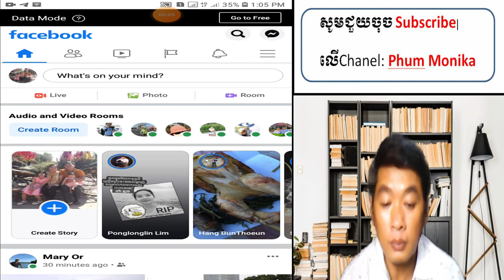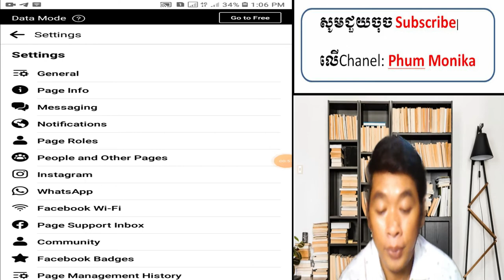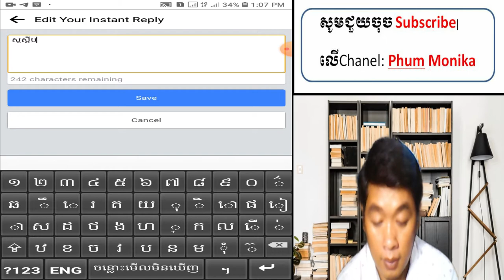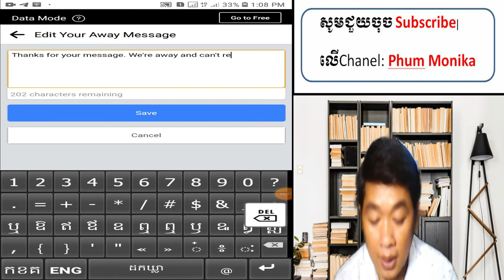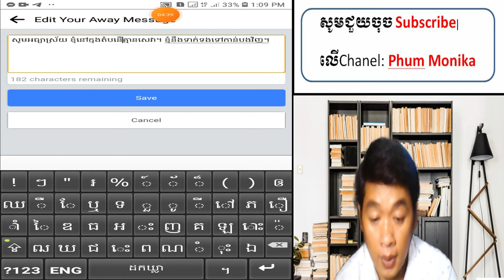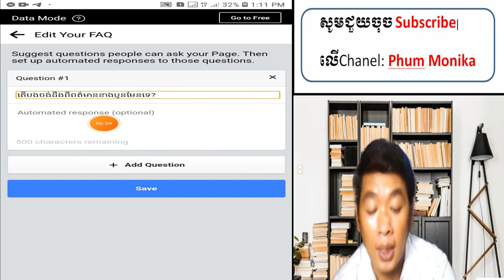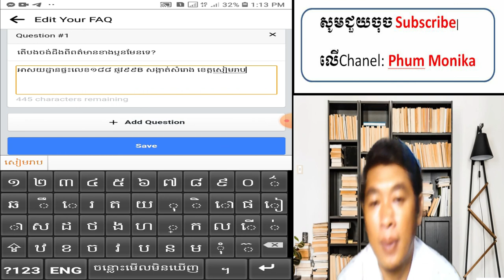របៀបកំណត់ឱ្យឆ្លើយតបសារអូតូ នៅលើ Facebook Page